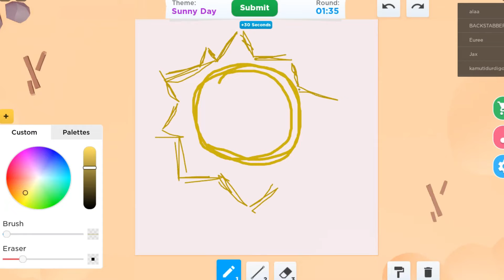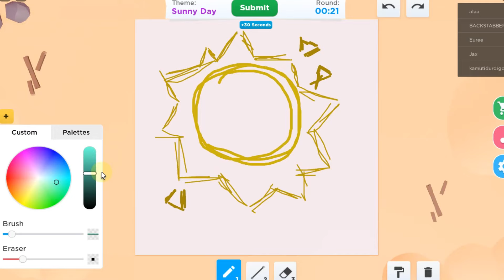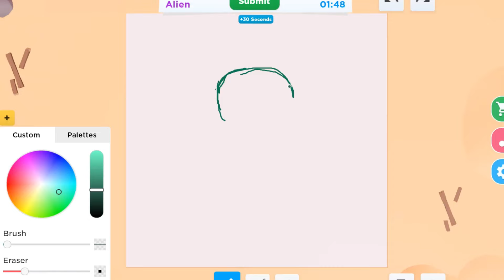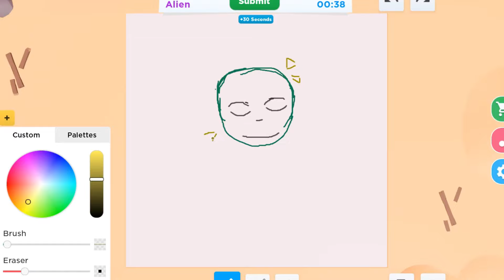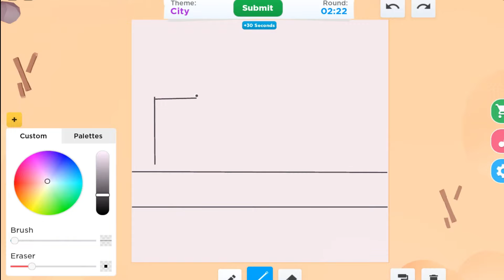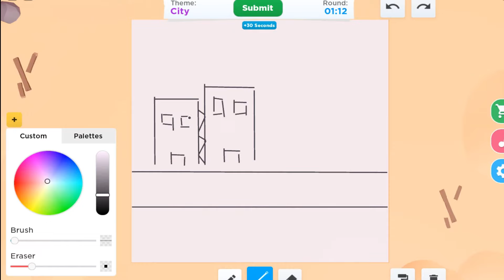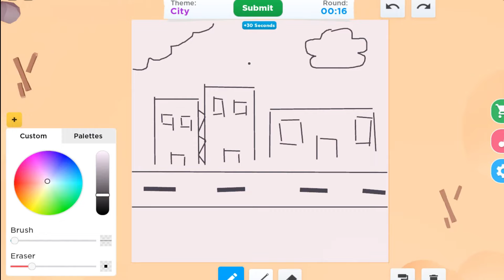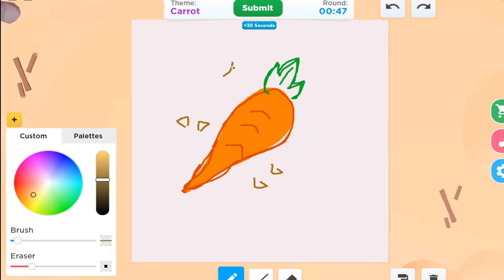SPEED DRAW ROBLOX / ROBLOX DRAWING GAME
THANK YOU   TO ALL MY SUBSCRIBERS  TO ALL YOUR SUPPORT, COMMENTS,  LIKE AND SHARING MY VIDEOS. VERY APPRECIATED..